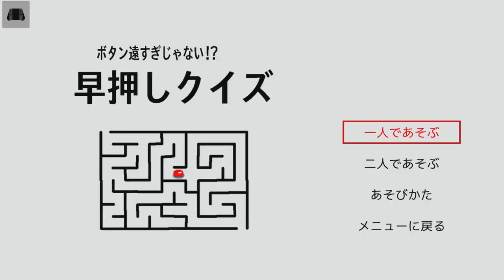スーパー野田ゲーPARTY ゲーム実況動画③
2021年4月29日に発売された「スーパー野田ゲーPARTY」を制作者の野田クリスタルとカヤック後藤がプレーします。

【製品情報】
本ゲームは「R-1ぐらんぷり2020」の王者であり、さらに「M-1グランプリ2020」で優勝したお笑いコンビ、マヂカルラブリーの野田クリスタルがクラウドファンディングにて開発資金を募集し制作したゲームです。
募集約1ヶ月半で、約2000人の支援者からの素材を元にゲームを開発しました。

展開プラットフォーム　Nintendo Switch
希望小売価格　1,000円（税込）